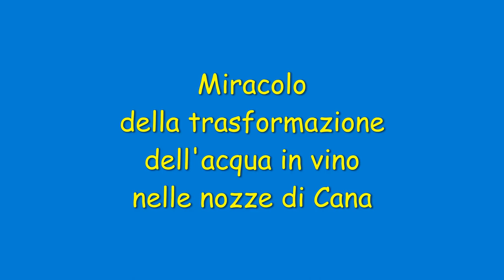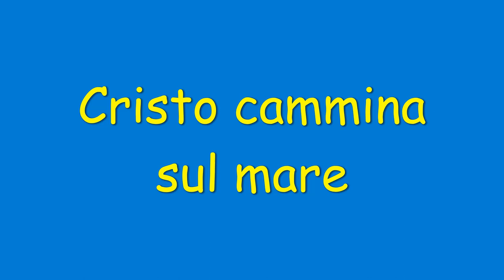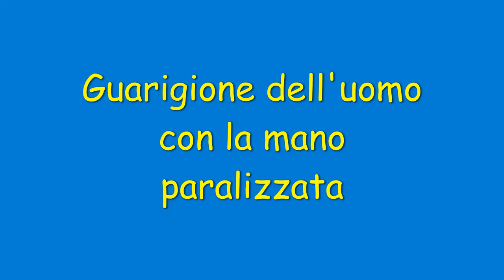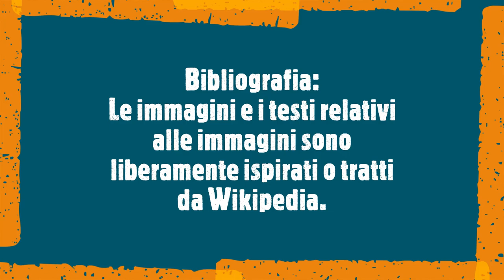I miracoli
Il miracolo

La parola miracolo deriva dal latino «miraculum»
che significa: cosa meravigliosa,

è un evento straordinario che avviene senza una normale spiegazione,
che si considera operato da Dio direttamente
o tramite una sua creatura.

Nel linguaggio comune il termine miracolo
indica anche un fatto eccezionale che desta meraviglia.
Sui fatti ritenuti miracolosi si è sviluppato storicamente un dibattito

tra coloro che credono nel miracolo e quelli che non ci credono.
La chiesa deve valutare tutti gli elementi
prima di affermare che si tratta di un miracolo.

Miracolo della resurrezione di Lazzaro
Miracolo della trasformazione dell'acqua in vino nelle nozze di Cana